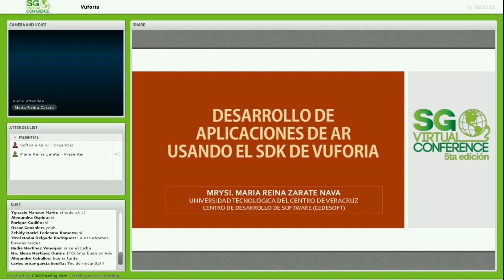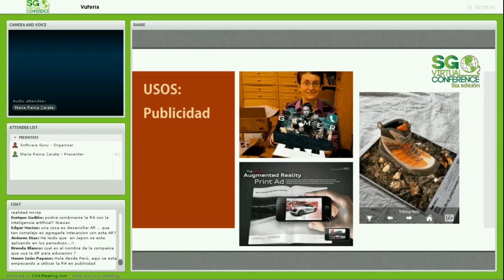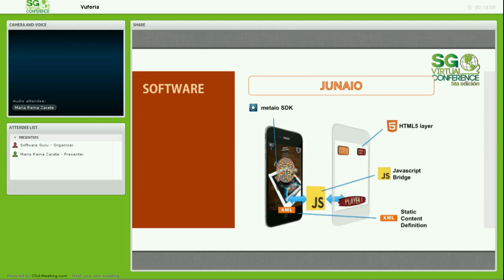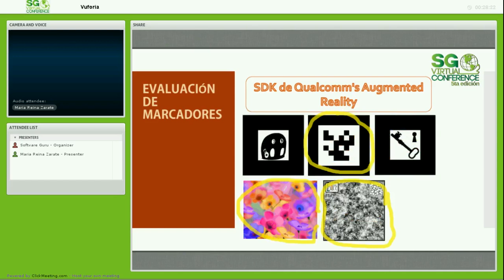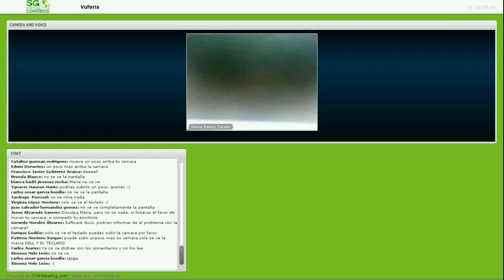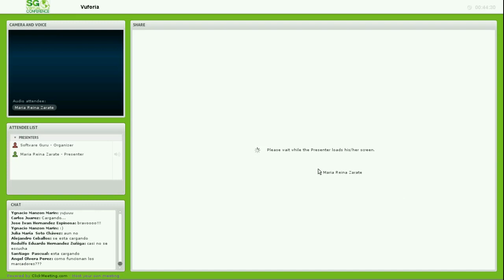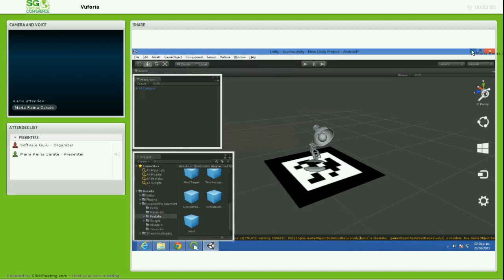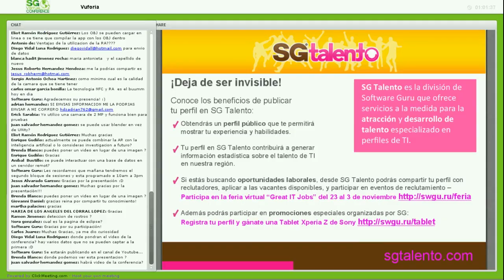Desarrollo de aplicaciones con Realidad Aumentada usando el SDK de Vuforia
El poder computacional actual ha permitido el desarrollo de nuevas aplicaciones que impacten en diferentes sectores sociales, a través de diferentes tecnologías innovadoras como lo es la Realidad Aumentada (AR). La AR ha tenido sus inicios en el mundo cinematrográfico y fotográfico, y se define como la integración de objetos virtuales al mundo real.

Para el 2014, se espera un incremento considerable en el uso de AR, es por ello que la ponencia trata sobre el uso y desarrollo de una aplicación de AR usando el SDK de Vuforia, y su comparación con otros Frameworks disponibles en el mercado.